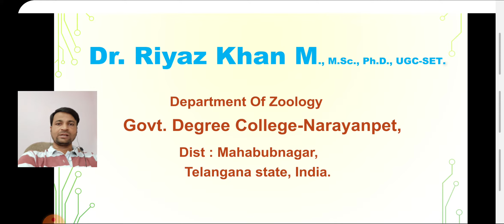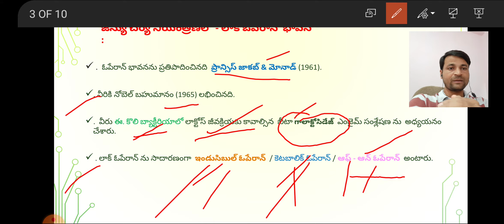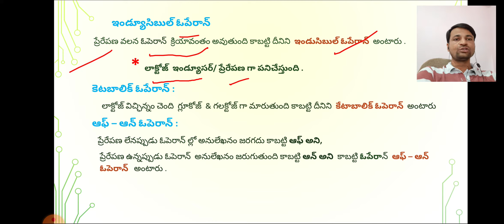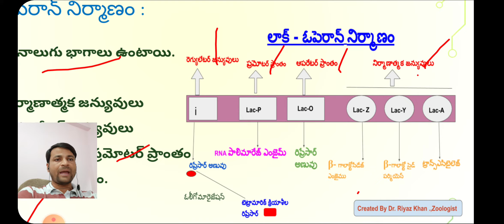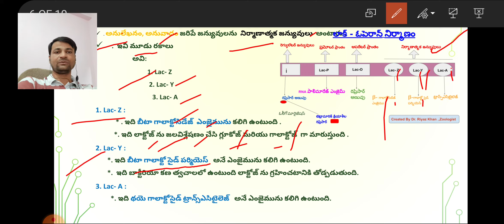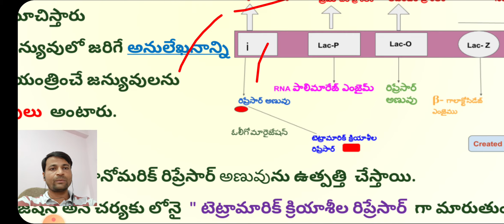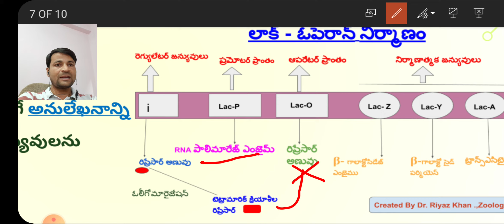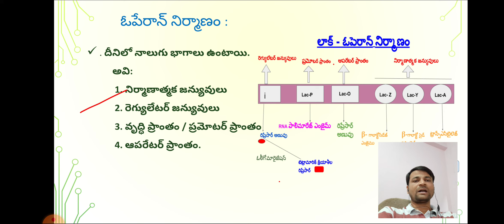లాక్ - ఓపెరాన్ భావన./ Telugu/ zoology-IV-semester class by Dr. Riyaz Khan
B.SC (BZC)- IV-SEMESTER ZOOLOGY